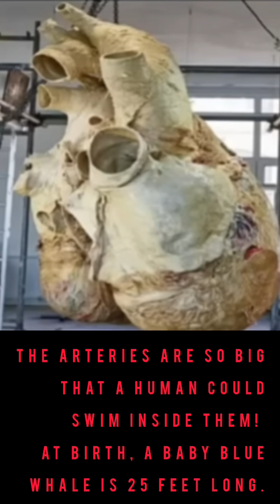Heart of blue whale shark